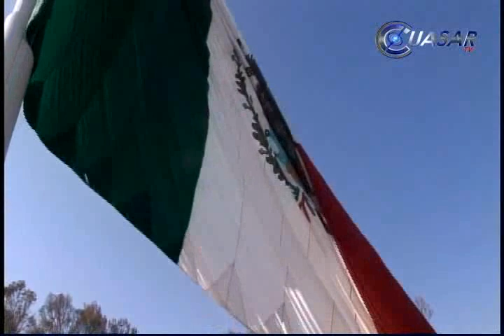Gravedad de los hechos, obliga a acciones inéditas en Michoacán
Hoy, la gravedad de los hechos, que no tienen precedentes en Michoacán, obliga a acciones inéditas, señaló Diego Romeo Chávez Hernández, delegado del ISSSTE en la entidad, al fungir como orador oficial durante la ceremonia cívica conmemorativa del Día de la Bandera, en la plaza Héroes de la Independencia...